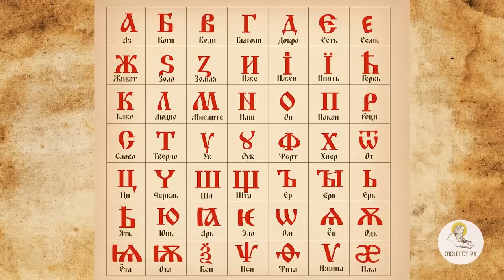СОЗДАНИЕ КИРИЛЛИЦЫ Священник Валерий Духанин